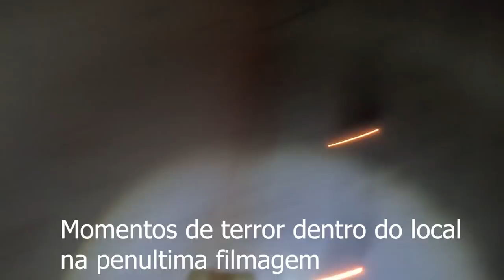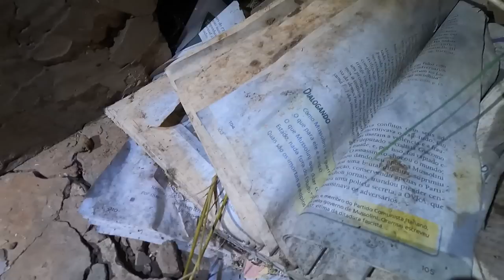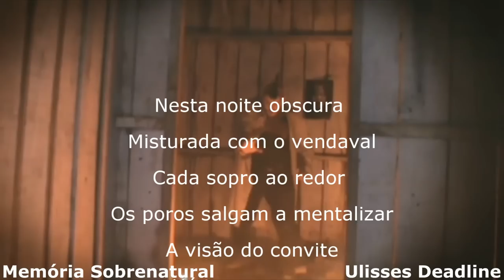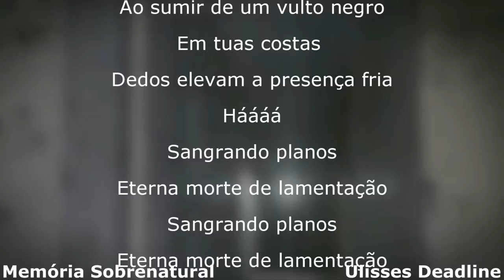INVOCAÇÃO DO MAL o Ataque das abelhas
Este video vai te arrepiar com a quantidade de abelhas neste lugar assombrado e obscuro pois fui atacado por tres tipos de abelhas e a comunicação ao lado sobrenatural ao extremo